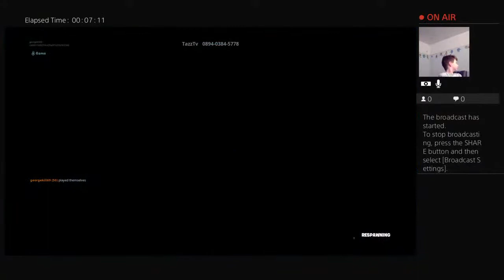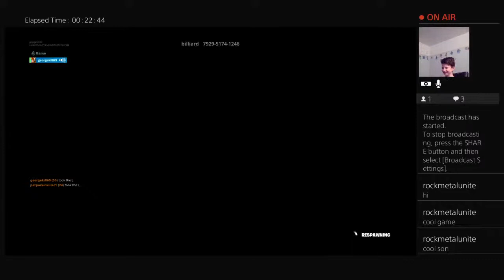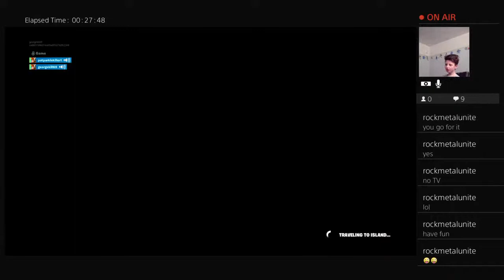Lets play fortnite